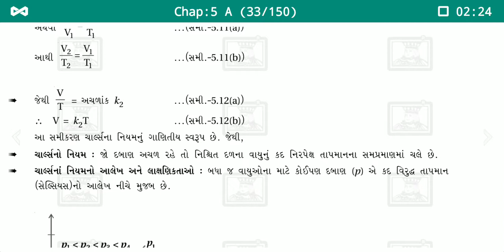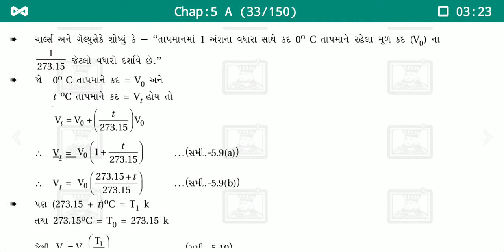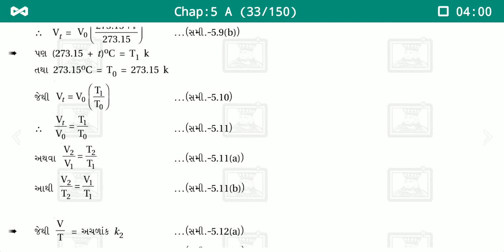ધોરણ 11 પાઠ 5 દ્રવ્યની અવસ્થાઓ ભાગ 4